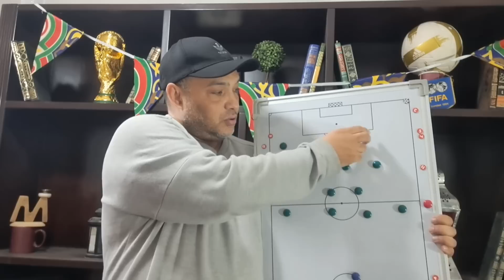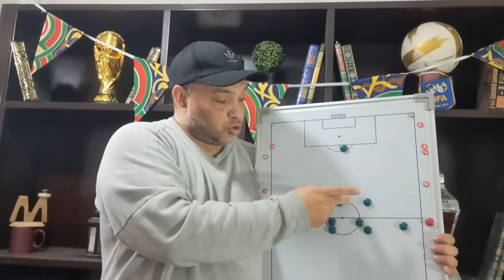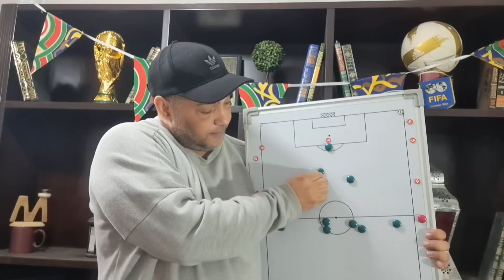تعالى شوف معى هدف الفهد بن ناصر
فاز ميلان على منافسه نابولي بهدف دون رد اليوم الأربعاء في ذهاب ربع نهائي دوري أبطال أوروبا.
واستضاف ميلان منافسه نابولي في ملعب سان سيرو.
سجل إسماعيل بن ناصر هدف المباراة الوحيدة بتسديدة قوية في الدقيقة 40 من عمر اللقاء.
ومن المقرر أن يلتقي الفريقان مجددا الثلاثاء المقبل في ملعب دييجو أرماندو مارادونا في لقاء الإياب.
بدأت المباراة بهجوم سريع من نابولي وكاد كفارا يسجل هدفا بعد عرضية زاحفة لكن شتتها الدفاع وارتدت إلى زيلينسكي الذي سدد مجددا لكن تونالي شتت الكرة من على خط المرمى.

وبعدها أطلق أنجويسا تسديدة قوية أبعدها مايك ماينيان لخارج الملعب وحولها لركلة ركنية بتصد رائع.
واصل نابولي ضغطه وسدد زيلينسكي كرة قوية تصدى لها ماينيان.

وانطلق رافائيل لياو مسرعا من منتصف الملعب ومر من لاعبي نابولي ولكن تسديدته اليسارية مرت لخارج الملعب.
وفي الدقيقة 40 ومن هجمة مرتدة سريعة بدأها براهيم دياز ومرر الكرة لتعود إليه وهيأها إلى بن ناصر الذي أطلق تسديدة يسارية في الشباك ليعلن عن الهدف الأول لميلان.
وكاد سيمون كاير يسجل هدفا ثانيا لميلان لكن رأسيته ارتطمت بالعارضة.
وجاء الشوط الثاني أفضل من قبل نابولي لكنه كان هادئا في أغلب أحداثه إذ غابت الخطورة الحقيقة عن مرمى ميلان.
وحصل أنجويسا على إنذارين خلال أربع دقائق ليُطرد من المباراة.
قناة الكابتن مصطفي صادق لاعب نادي المقاولون العرب السابق لاعب منتخب مصر السابق و الحاصل لقب هداف كأس العالم العسكرية بالمغرب و المشارك في أوليمبياد برشلونة 92..شغل مركز المهاجم بقميص رقم 10.. بعد الاعتزال قام بتدريب عدة أندية داخل مصر و خارج مصر في اليمن و عمان و الإمارات بالإضافة إلي خبرته في تدريب الناشئين سواء خلال فرق نادي المقاولون أو أكاديميته الخاصة..
من خلال هذه القناة "الكرة مختلفة مع مصطفى صادق" و القناة الثانية " من الآخر مع مصطفى صادق" ستستمتع معنا بتحليل بنكهة مختلفة  لكل المباريات و البطولات و المسابقات العربية و القارية و العالمية مثل كأس العالم و الأوليمبياد و دوري أبطال أوروبا و أفريقيا و كأس الأمم الأفريقية و الآسيوية و الدوري الانجليزي و غيرها..
رابط صفحتي الشخصية على الفيس بوك 📌